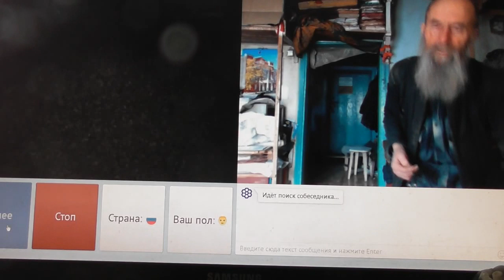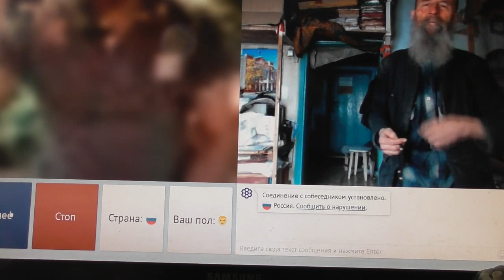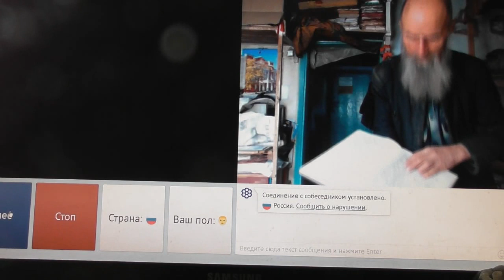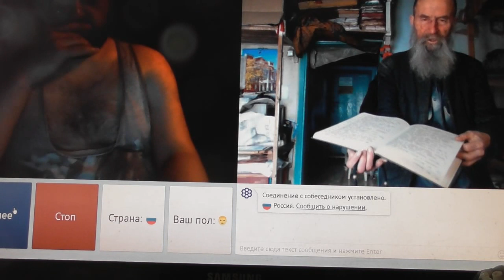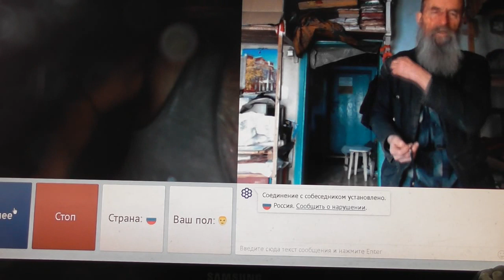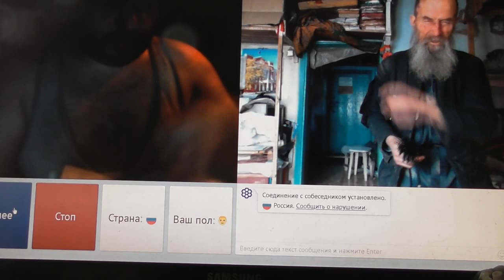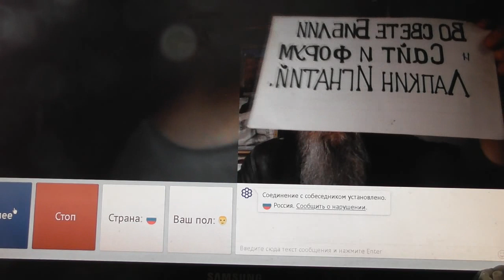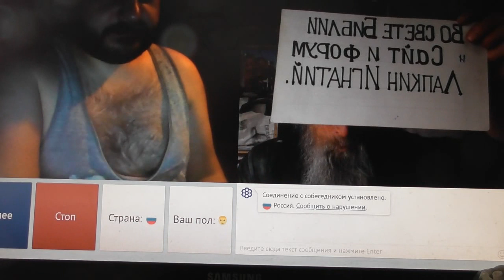№69 Мих 74 Лучший из них как терн, и …хуже колючей изгороди, Chatroulette Февр 2019